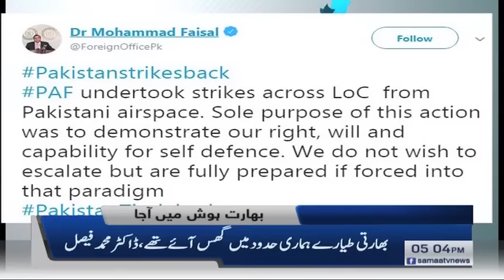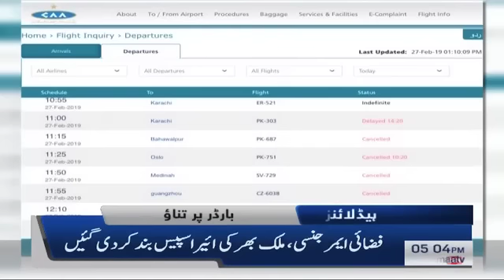Samaa Headlines - 5PM - 27 February 2019